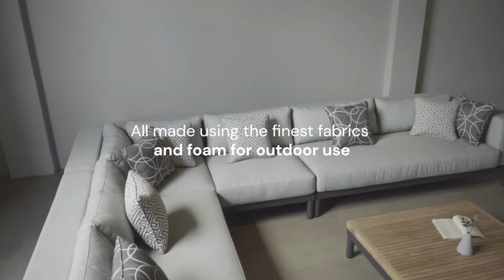Enjoy outdoors with LISSE Outdoor Sofa with built-in teak tray for easy lounging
Lisse offers sumptuous low-form seating and light, natural finishes perfect for the relaxed contemporary home. Aluminum frame as the base in low-seating, topped by QDF foam cushion covered in olefin fabric, with the teak tray built by choice. The teak side tray is exactly what you are looking for if you want a handy coffee table within reach. Lisse is made for relaxing outdoors using highly resistant materials with finishes and fabrics that are resilient to extreme climate conditions.